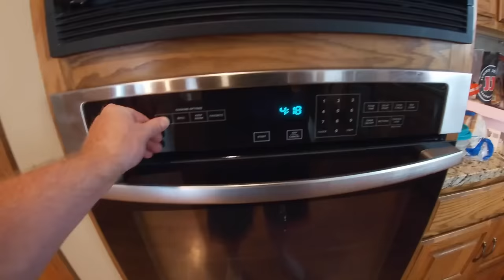Bowfishing Catch and Cook with TASTY NEW Fish River Style!!! (INCREDIBLY DELICIOUS!!)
RIVER Bikini BOWFISHING a hot day for a Fresh Meal! New recipe and river fish catch clean cook!

Thumbnail buddy -@BadBassTV1